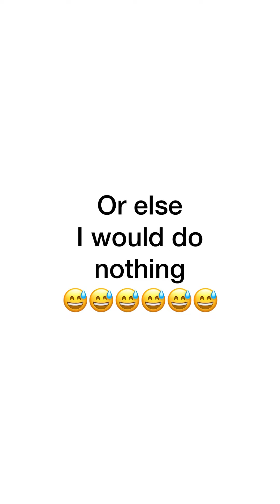Ezeonu and scammers